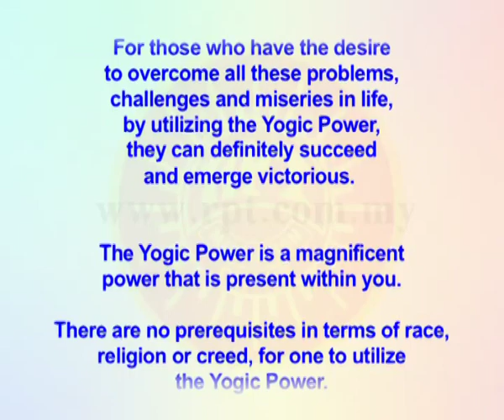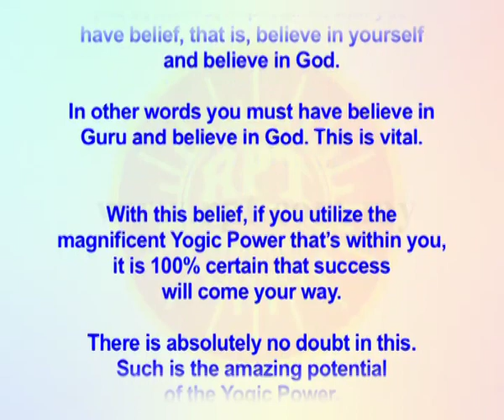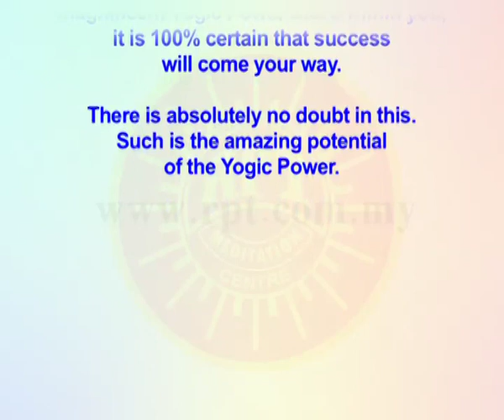RPT Dato' Sri Guruji's Words of Wisdom 16 11 2018